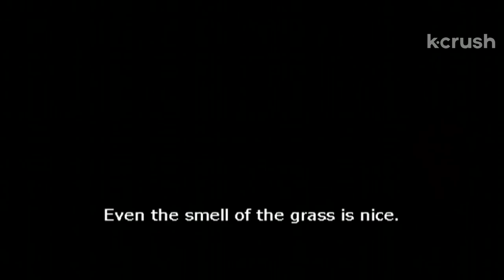First he was planning her death, now he's saving her from an oncoming train | Love Me Not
ABOUT “Love Me Not” (사랑따윈 필요없어)
Julian (Kim Joohyuk) has lived off of the money he gets from his rich female customers. But after an ill-advised decision to expand his business, he’s deep in debt and unless he can clear it within a month, he’ll be taken out.

The only way to save himself is to pose as the long-lost brother of an heiress, who he will then get rid of to inherit her fortune. His plan backfires when the usually cold-hearted heiress falls for him, and he falls for her too. Julian still has to pay his creditor though and now his heiress love is losing her eyesight - a symptom of a life-threatening condition. When Julian’s guilt becomes too much to bear, their love story takes a terrible turn.

CAST:
Kim Joo-hyuk  김주혁
Moon Geun-young (My Little Bride) 문근영
Do Ji-won 도지원
Jin Goo 진구
Lee Ki-young 이기영
Jo Sanggun 조상건

DIRECTOR:
Lee Cheol-ha 이철하

🏆 AWARDS 🏆
[2007 Grand Bell Awards]
Nomination – Best Actress - Moon Geun-young
Nomination – Best Art Direction - Jang Jae-jin
Nomination – Best Costume Design - Chae Kyung-hwa